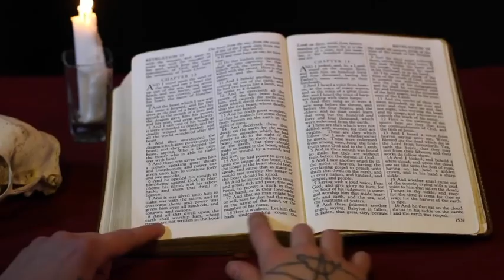MPINGA KRISTO NA USHAWISHI WA CHAPA/TUWE MACHO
Naam, tukiujua wakati, kwamba saa ya kuamka katika usingizi imekwisha kuwadia; kwa maana sasa wokovu wetu uko karibu nasi kuliko tulipoanza kuamini
"Warumi 13:11"